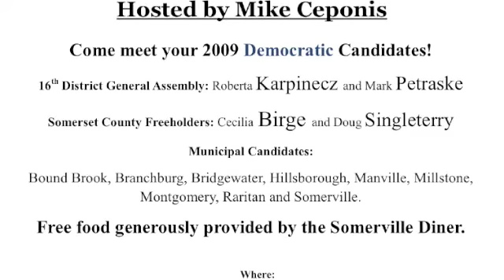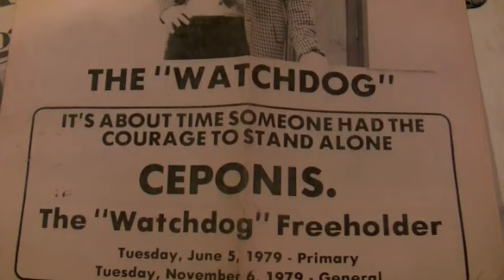Part 1 Assemby Candidate Roberta Karpincz Somerset County Democrats Meet The Candidates Night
Somerset County Democratic Committee  Meet-The-Candidates
Night Hosted by Mike Ceponis Former Freeholder 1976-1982
Come meet your 2009 Democratic Candidates!
Part 1 features 16th District General Assembly: Roberta Karpinecz and Event Host Mike Ceponis.

16th District General Assembly: Roberta Karpinecz and Mark Petraske
Somerset County Freeholders: Cecilia Birge and Doug Singleterry
Municipal Candidates:
Bound Brook, Branchburg, Bridgewater, Hillsborough, Manville, Millstone,
Montgomery, Raritan and Somerville.
Free food generously provided by the Somerville Diner.

Where:
The Somerville Diner, Rt. 206 North, Somerville, New Jersey 08876

When:
Monday, October 12, 2009, 6-9pm

Camera: Ben Auletta, Jr.
Edited By: Ben Auletta, Sr.